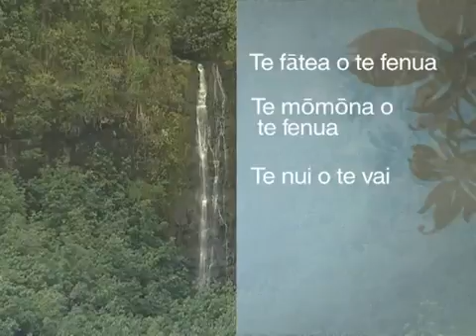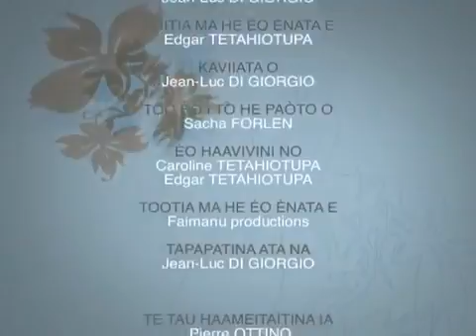Te vahi taetae oko no Kamuihei, Hatiheù, Huku Hiva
Le site de Kamuihei, à Hatiheu, Nuku Hiva; En langue marquisienne du sud, te èo ènata.